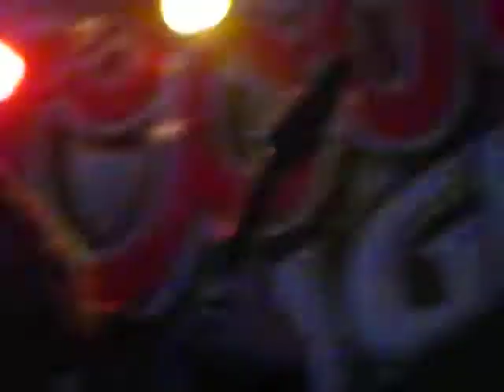Neldöreth Fragmented Isolation 3-12-2011 march metal massacre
Neldöreth featuring Oz Yolacan, and Darrell Creel performing brand new song Fragmented Isolation at The march Metal massacre, @ The Garfield Hotel in Northampton, PA. on March 12th 2011